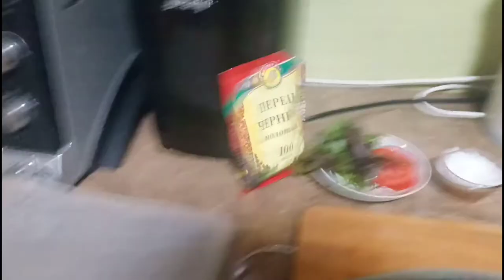Скумбрия в духовке, очень вкусно и просто.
Представляю всем любителям скумбрии этот замечательный рецепт запеченной рыбы. Скумбрия по этому рецепту получается очень вкусная, сочная и ароматная, а на ее приготовление вы потратите очень мало времени.